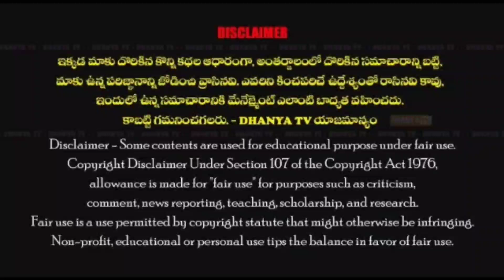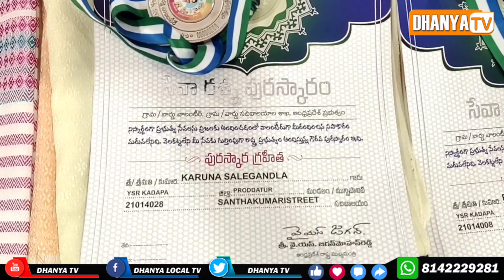వార్డు వాలంటరీ సేవలు గుర్తించి వారిని ఘనంగా సన్మానించిన MLA రాచమల్లు